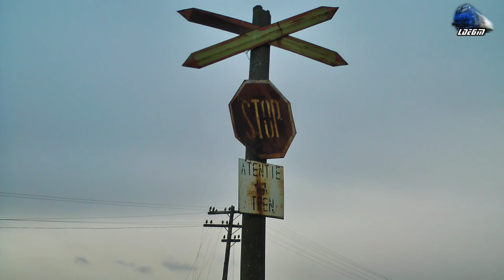LDE2100 60-0600-6 Turat ca la Carte/Full Throttle & Mecanic Super Engineer @L413 - 29 January 2020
1:Express FWD Freight Train/Marfar/Guterzug - 060-DA/LDE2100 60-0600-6 RO-EXFO

29 January 2020